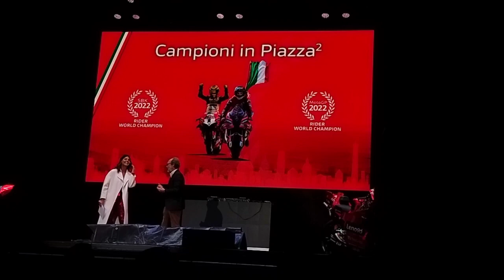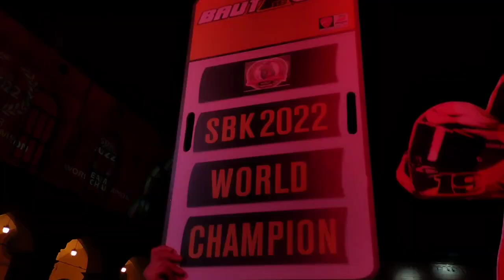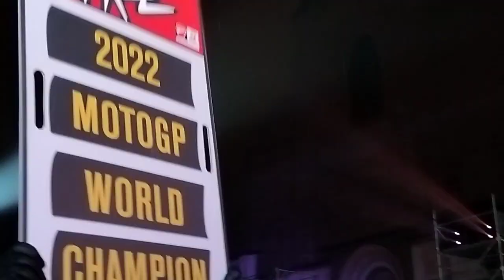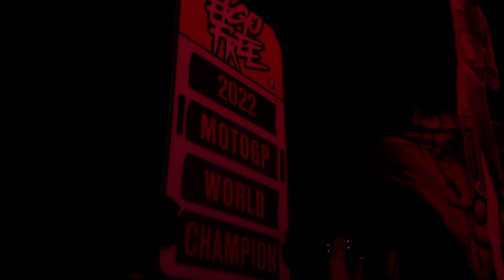Ducati celebrations at Piazza Maggiore, Bologna,15/12/2022